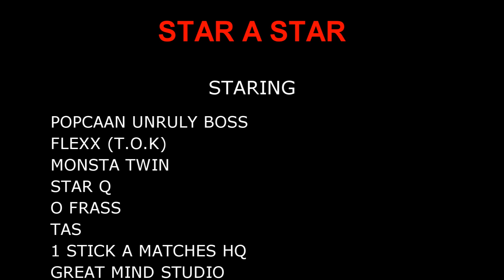Popcaan,Monsta Twinz,Flexx (T.O.K) & More (Star A Star) 2nd Edition